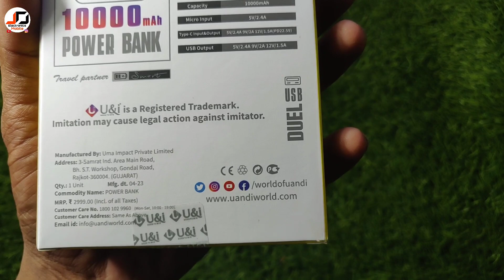U&i UiNB 3861 | 10000 mAh Power Bank Unboxing | Digital Display Quick Charging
U&i UiNB 3861
10000 mAh Power Bank Unboxing

Jay Dasaram
JD Electronics Mobile
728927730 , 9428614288